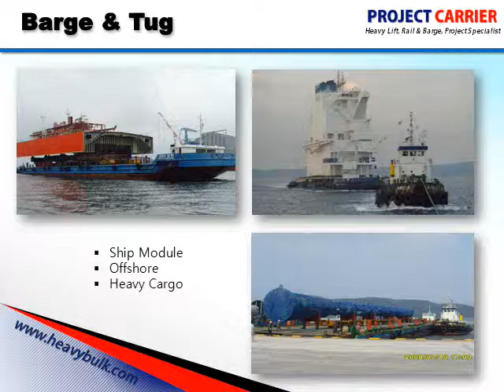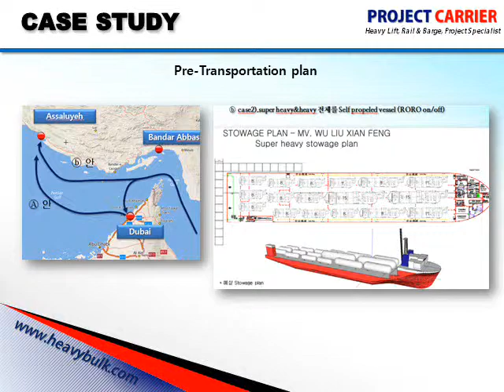Project Carrier _ How to move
Project Case study of Project Carrier